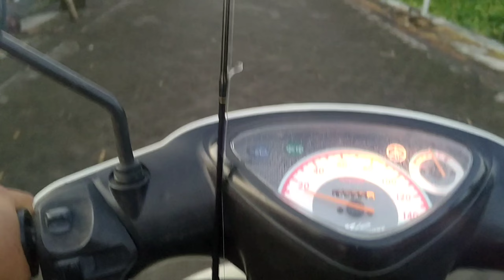Gabus Hitam Rawa Kangkung Sambarannya Mantab ll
Hallo Sobat semua , apa kabar semoga semua sehat dan sukses selalu.
Lama gak bisa Upload akhirnya hari ini saya bisa upload juga. video casting gabus hitam rawa kangkung .
Semoga cukup menghibur .
Terima Kasih